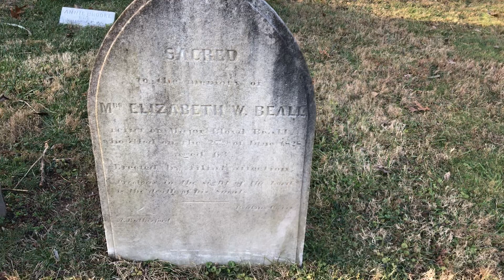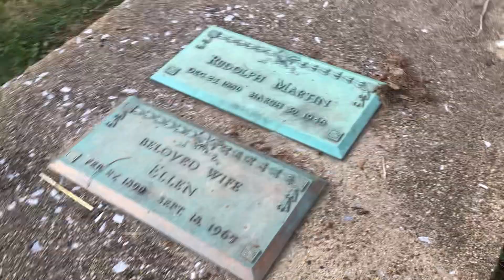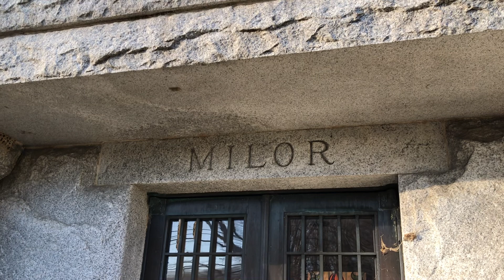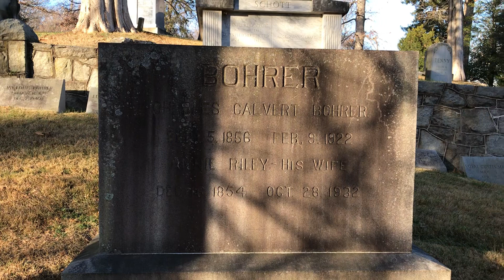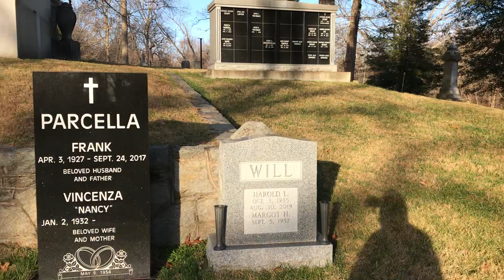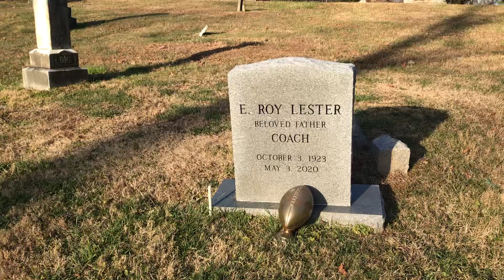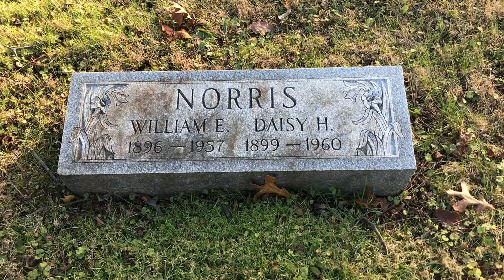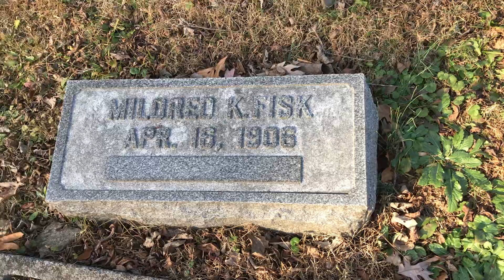Rockville Cemetery Upper Level, Part 2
Today we wrap up our visit to Rockville cemetery, I hope you have enjoyed the visit.